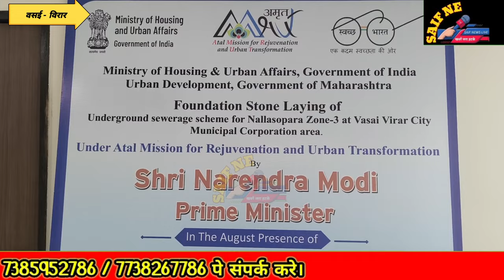Vasai News. प्रधानमंत्री नरेंद्र मोदी के हाथो ऑनलाइन भूमिपूजन. शामिल नहीं हुए तीनो विधायक.